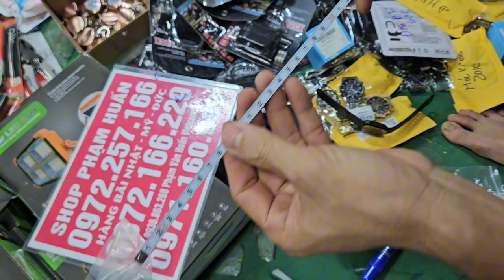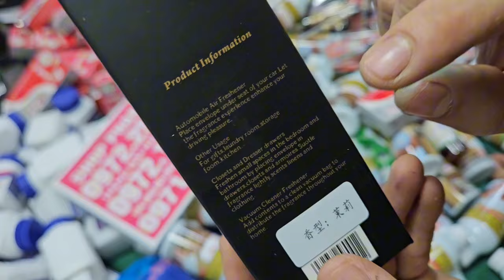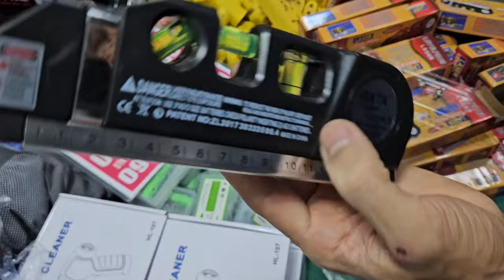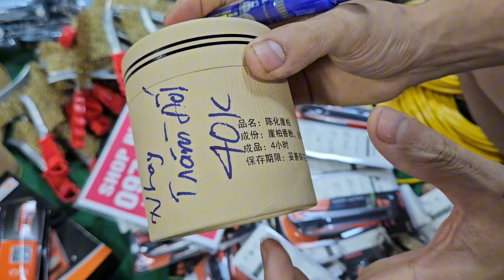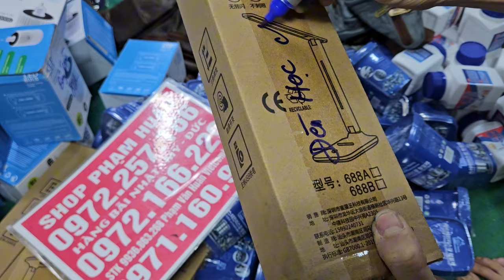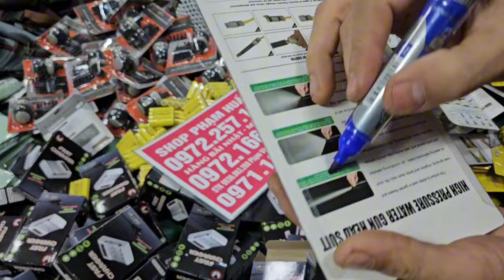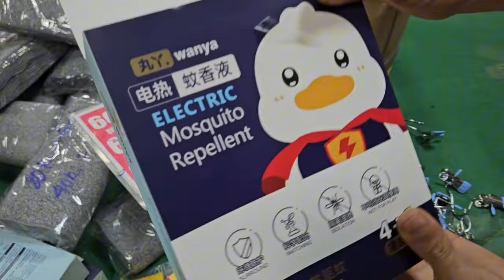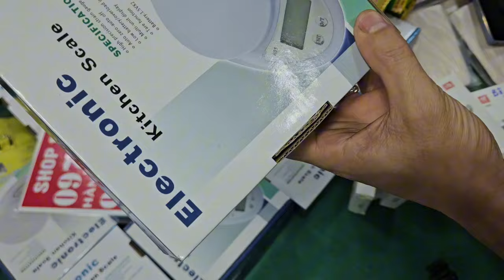CHÀO NGÀY MỚI HÀNG BÃI NHẬT ĐỒ CỔ NHẬT BÃI CÔNG CỤ NHẬT BẢN